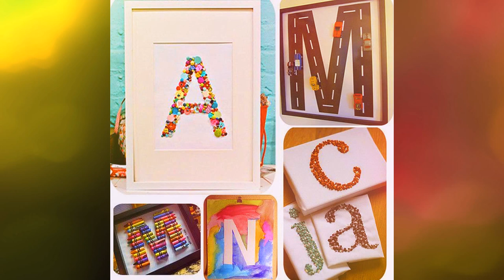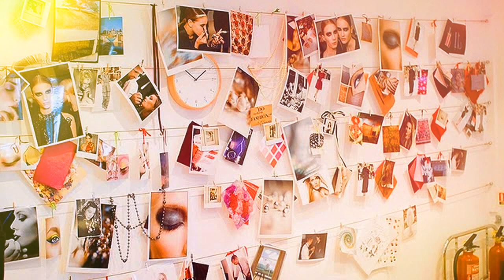Сделай сам: идеи для дома своими руками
вам надоели стены покрытые краской, штукатуркой или обоями? Хотите чего-то пооригинальней и поприятней?
Вариантов придумано уже множество. Интересные фото примеры того, как можно уютно и интересно оформить стены у вас в офисе или дома.